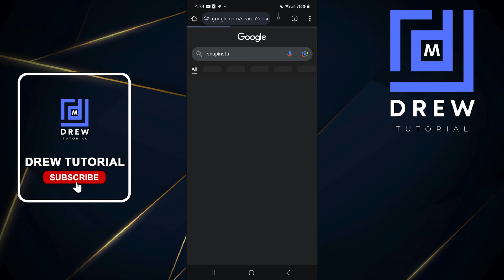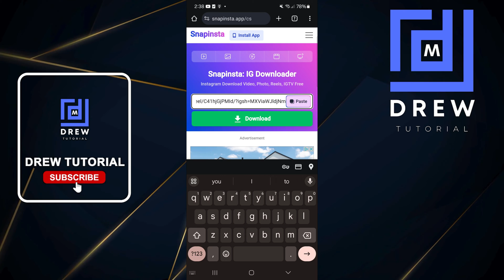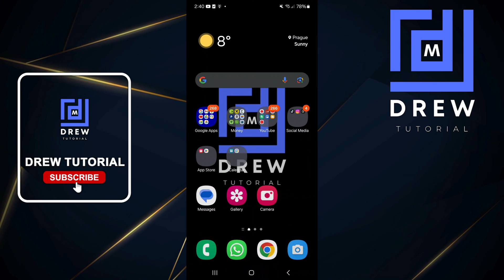How To Download Instagram Videos On Android phone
Want to save your favorite Instagram videos to your phone? In this video, we'll show you a few easy ways to download Instagram videos on your Android device.

Method 1: Using a Third-Party App

Install a reliable app: There are many apps available on the Google Play Store that allow you to download Instagram videos. Some popular options include Video Downloader for Instagram and InstaSaver.
Open the app: Launch the app you downloaded.
Copy the video link: Open the Instagram app and copy the link of the video you want to download.
Paste the link in the app: Paste the copied link into the app you downloaded.
Download the video: The app will automatically download the video to your device.
Method 2: Using a Web Browser

Open the Instagram video link in a web browser: You can use Google Chrome, Firefox, or any other web browser.
Inspect the page: Right-click on the video and select "Inspect" or "Inspect Element."
Find the video source link: In the developer tools, search for the video source link. It usually ends with ".mp4".
Copy the video source link: Copy the link to your clipboard.
Paste the copied link into one of these websites and download the video.
Important Note:

Respect copyright laws: Always download videos for personal use and avoid sharing them without permission.
Be cautious with third-party apps: Some apps may contain malware or adware. Download apps from reputable sources and read user reviews before installing.
By following these methods, you can easily download Instagram videos and enjoy them offline.